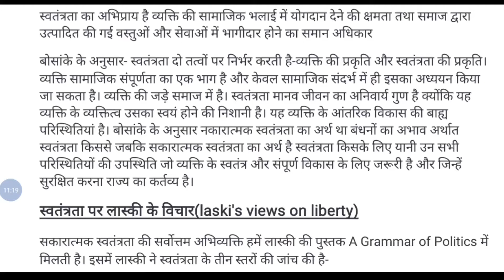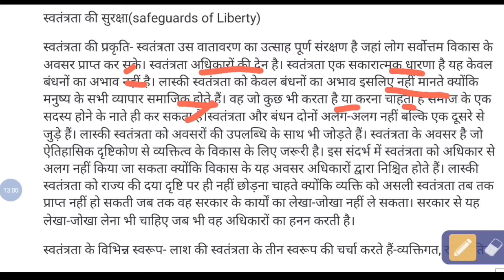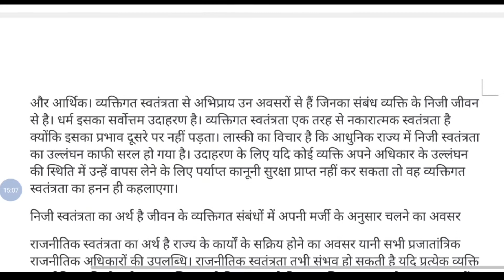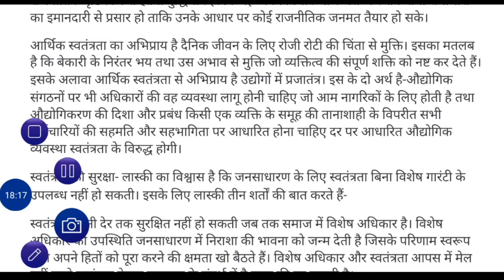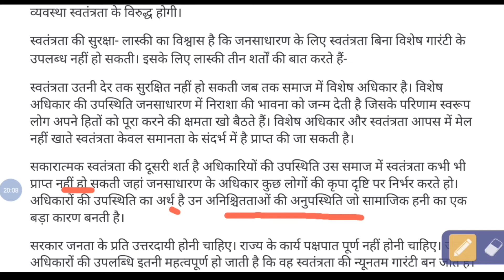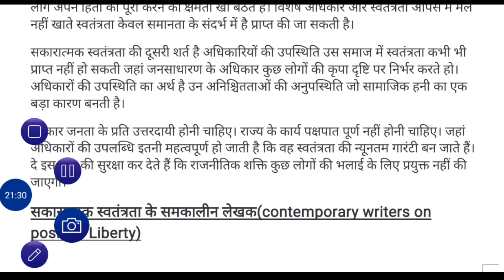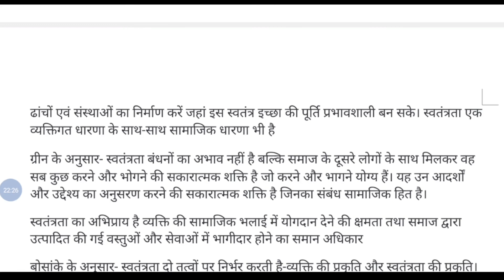Laski’s Views on Liberty | Thought of Laski on Liberty | स्वतंत्रता लास्की के विचार | PART - 7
Telegram Link : अब आप मेरे से टेलीग्राम पर भी जुड़ सकते है और आपको वहां material भी मिल जाएगा 👍🙏❤️
Netjrf political science

IGNOU All Lecture given below link
MPSE 001